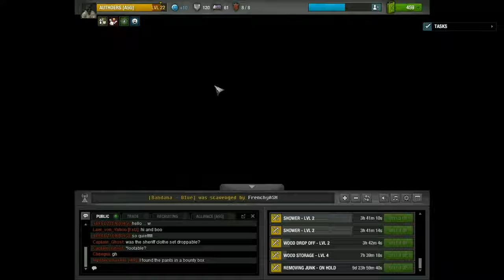The Last Stand Dead Zone part 129 Scavenging like normal, and crafting at ther end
so yeah, usual stuff but in the end of the episode we are doing some crafting if you are interested on that